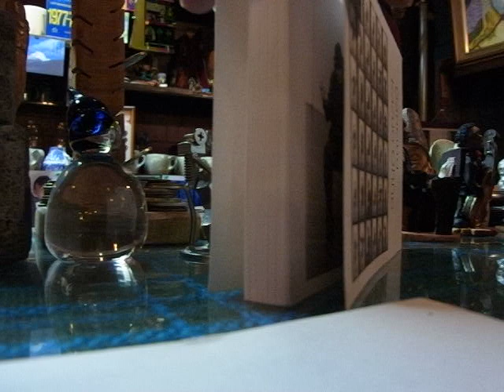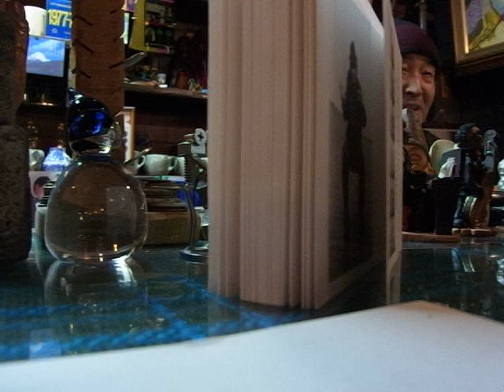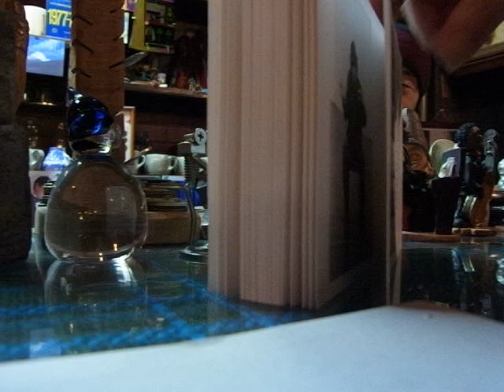This Is in Kushiro 2